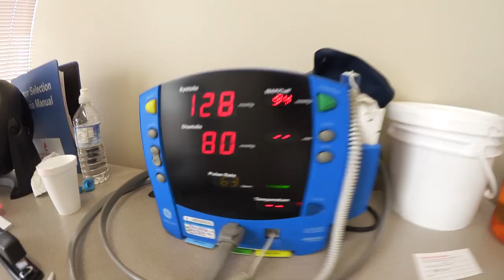Ken's Vlog #115 - Fan Letters, Bike Ride, Daym Drops, Blood Donation, Cats